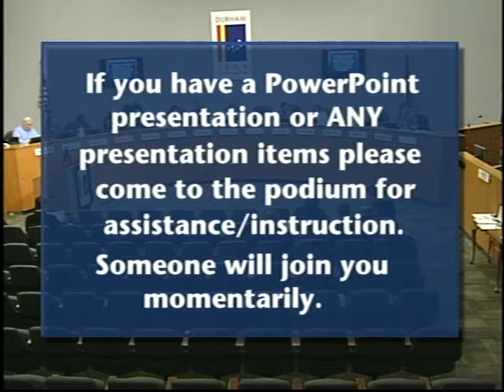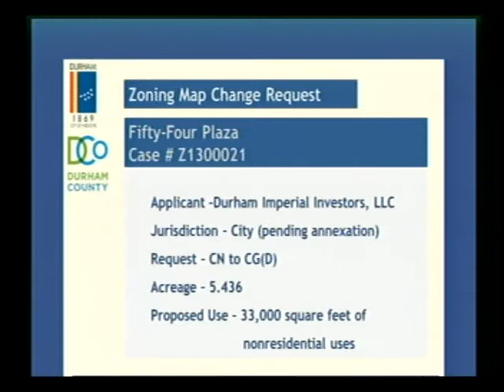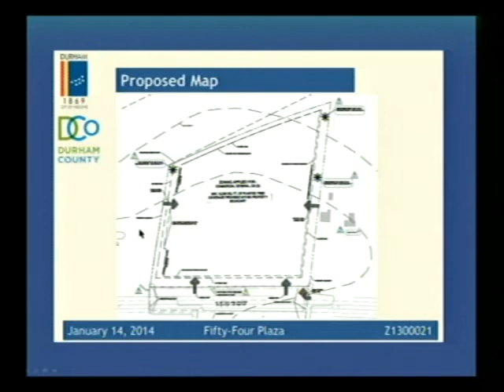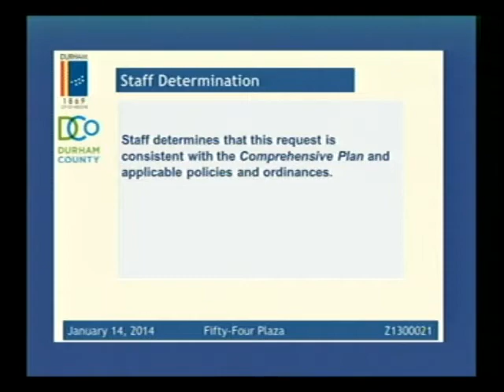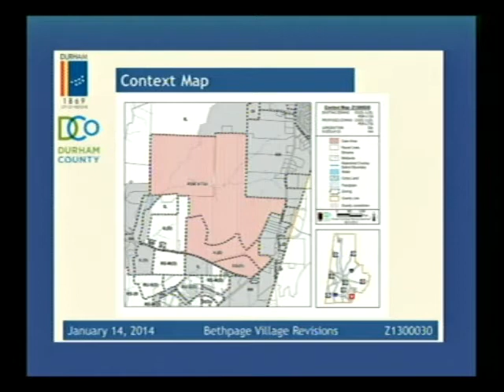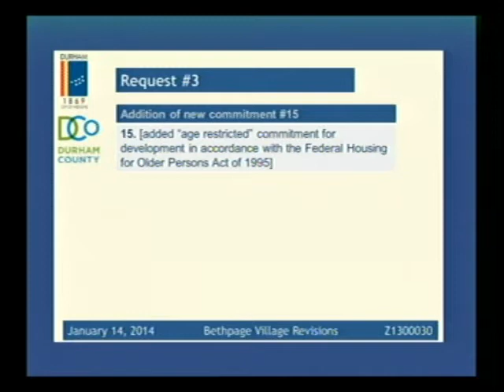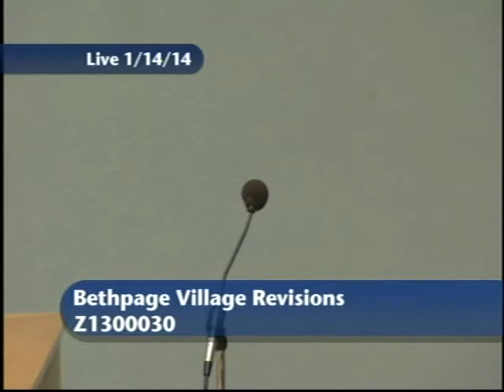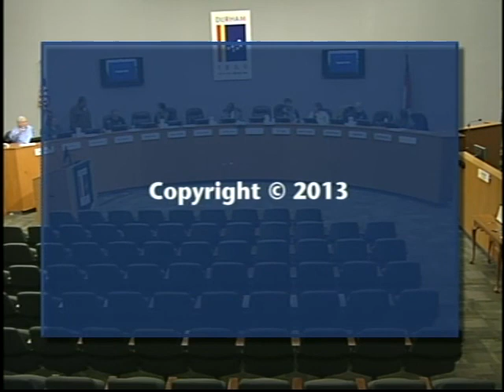Durham Planning Commission January 14, 2014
This is the regularly scheduled meeting of the Durham Planning Commission on January 14, 2014. To see the agenda for this meeting

The meeting starts at 4:39.

This meeting is held on the second Tuesday of the month at 5:30 p.m. in the City Council Chambers of City Hall, 101 City Hall Plaza, Durham, NC 27701.